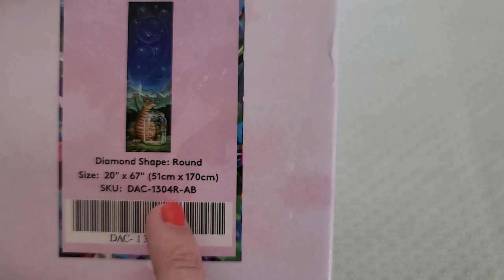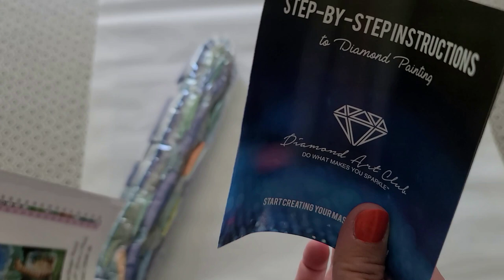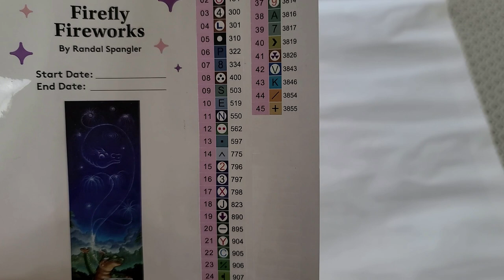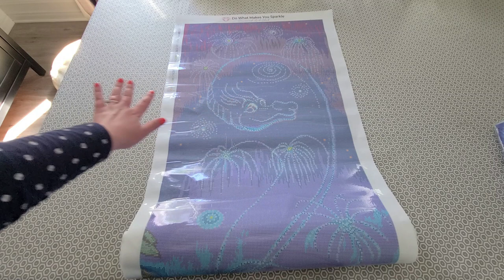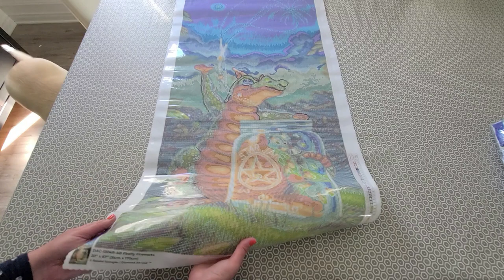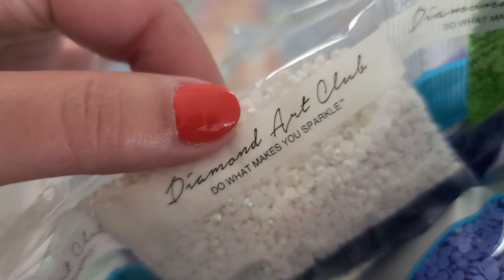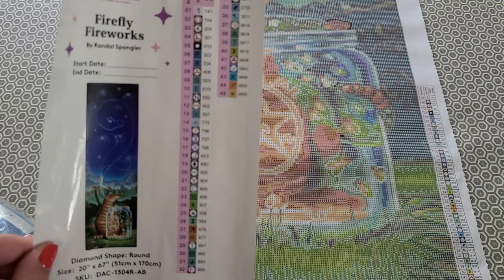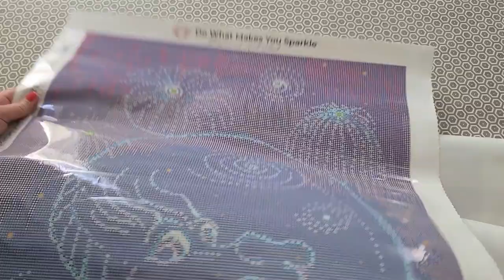Unboxing de diamond painting de Diamond Art Club - Firefly Fireworks de Randal Spangler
Façons de soutenir ma chaîne:
1. Commenter sous mes vidéos :-)